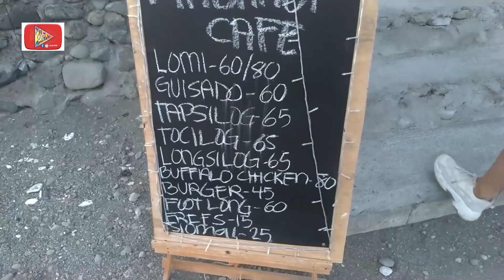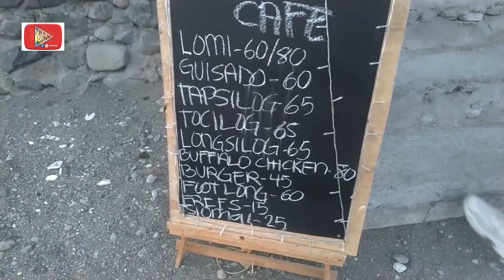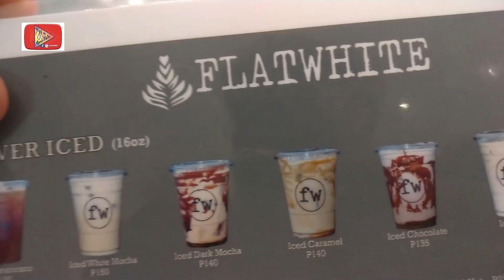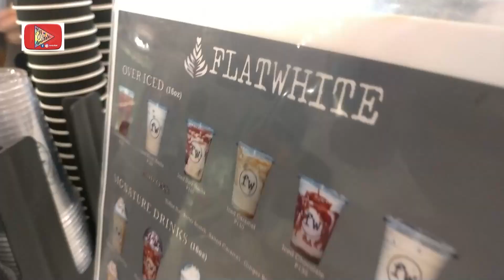Anong Meron sa MABANOT CAFE??? Flatwhite Cafe | Roadtrip + Foodtrip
Mabanot Cafe located at Dela Paz Pulot, Batangas City
sa tabing dagat sya mga  giliw kaya masarap lalo na kapag hapon.. maganda ang tanawin nakakarelax.. roadtrip kana may foodtrip ka pa...ang tunog ng alon at ang simoy ng hangin..
Flatwhite cafe naman ay may dalawang branch. meron sa may University of Batangas tpos yung isa sa Pallocan sa harap ng Trinity Church.